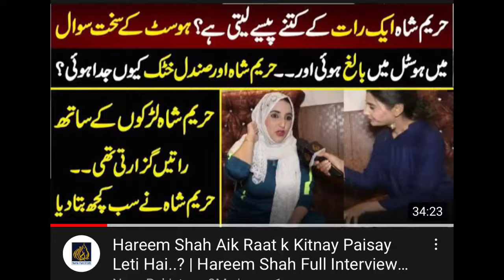Hareem Shah Roast - Ft Hypocrite Youtubers - Waqas Mirza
Video is about Hareem Shah & Tiktokers

If You Like t
Watch my Roasting Videos👇👇👇